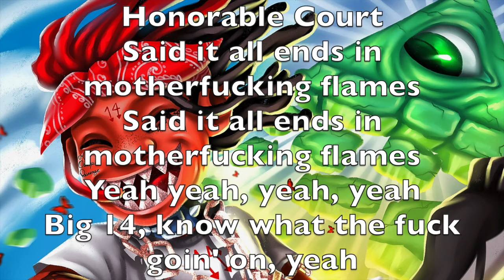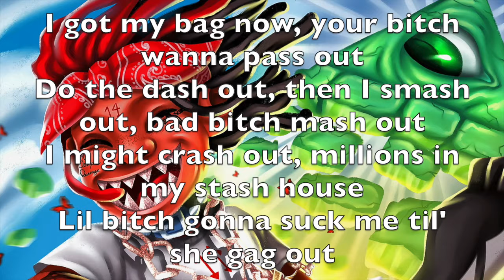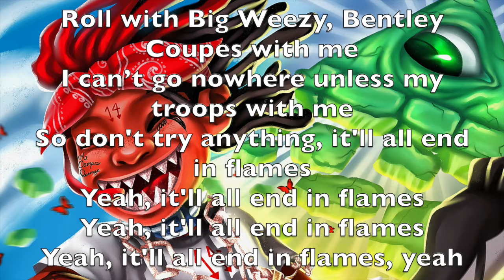Trippie Redd ft. Emani22 - Fire Starter (Lyrics) [Explicit]